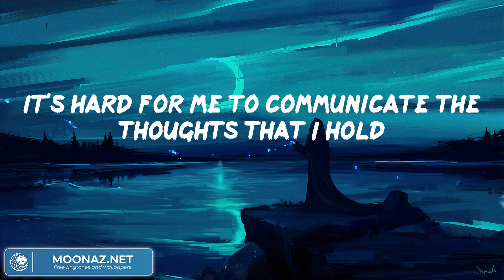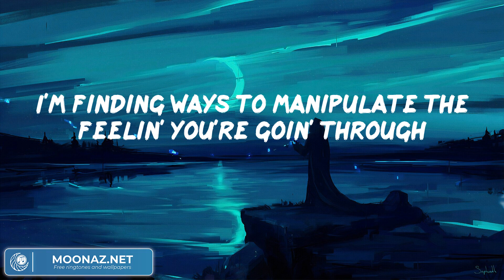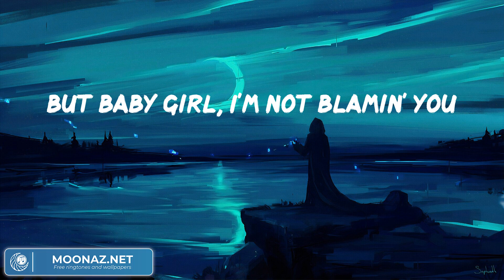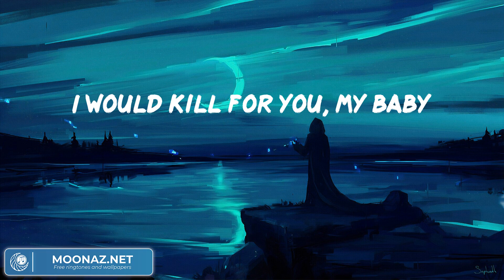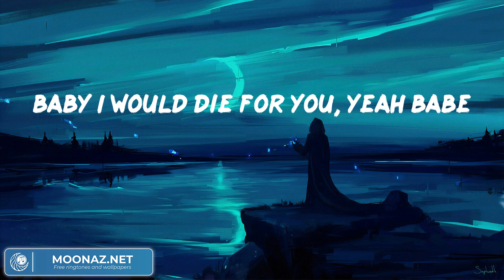The Weeknd - Die For You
The Weeknd - Die For You (Video Lyric)